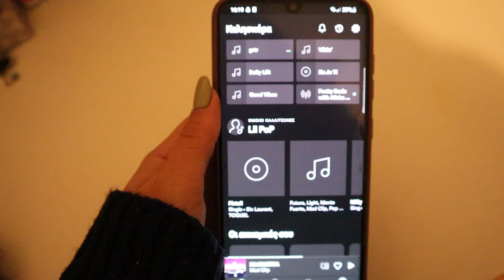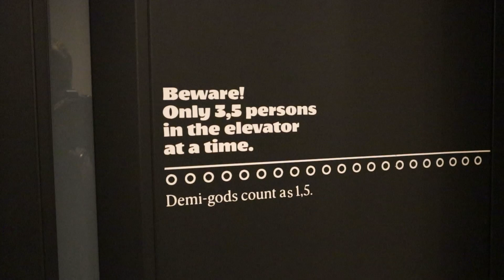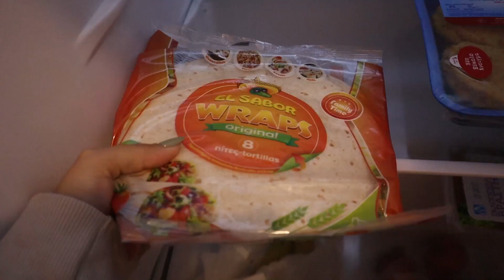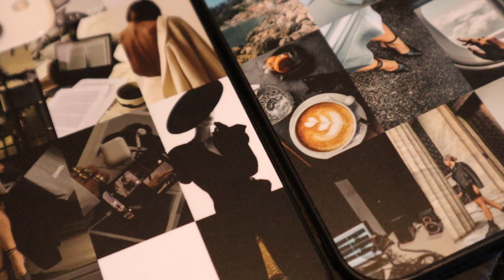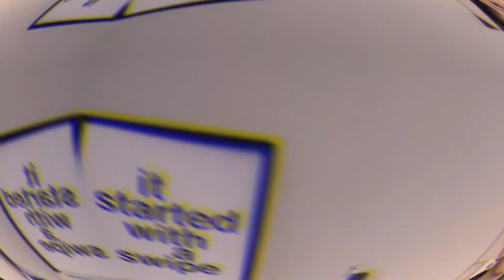UNBOXING: Πήρα καινούριο κινητό | Elena Paliou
Ελπίζω να σας άρεσε το βίντεο! Αν θέλετε να ενημερώνεστε για περισσότερα μην ξεχάσετε να κάνετε like και να πατήσετε το καμπανάκι ώστε να σας έρχονται ειδοποιήσεις κάθε φορά που ανεβάζω βίντεο.🔔

Nέο βίντεο κάθε Παρασκευή στις 15:00​, με κάποια έξτρα βίντεο τις Δευτέρες την ίδια ώρα..

Σε συνεργασία με την εταιρία @smartfits_com κάνουμε δώρο σε 3 τυχερούς από 3 θήκες τις επιλογής τους! Μπορείτε να διαλέξετε ότι θέλετε από το site είτε να φτιάξετε κάτι δικό σας ή κάποια φωτογραφία σας!

O διαγωνισμός είναι στο Instagram επομένως για να μπείτε θα πρέπει να με ακολουθήσετε στο Instagram και να δείτε το τελευταίο post μου σχετικά με τον διαγωνισμό
Όροι:

📲 like στη φώτο
💓 follow @elenapaliou, @smartfits_com
🐻 tag 1 άτομο (όχι διάσημους)
Λήξη διαγωνισμού σε 1 Εβδομάδα ! Ισχύει μονό για Ελλάδα !
🤞🏽 Good luck

depop: @diysbyelena
thrift account instagram: @_el_thrift

Πολλά πολλά φιλάκια!